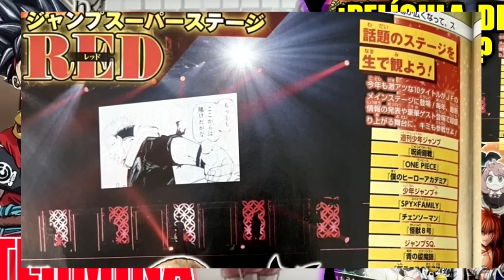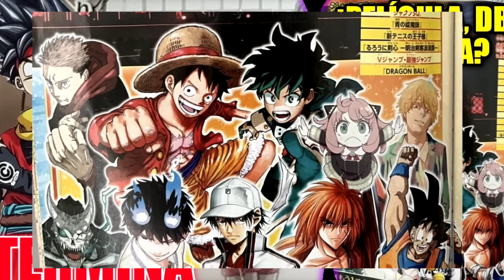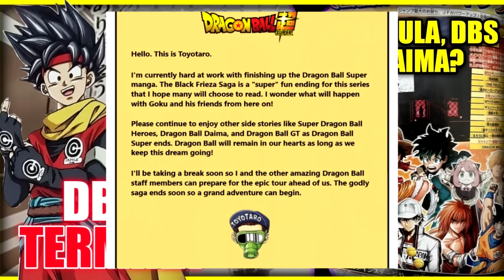¿NUEVA PELICULA DE DRAGON BALL SUPER O DAIMA? DRAGÓN BALL HEROES A TERMINADO | ANZU361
2 Nuevos eventos especiales para dragon ball nos traen 2 noticias muy importates, estos seran el regreso del manga, el seguro anuncio de una nueva pelicula y lo que ocurrira con dragon ball en el futuro

Personajes de sparking zero, modo historia y what if que vienen con la toma de decisiones.
El juego también podra volver oficial las batallas soñadas e incluso las historias de los fans mas raras con su chosen battle, un modo donde puedes crear tu propia historia con cinematicas incluso.

Pronto te traeremos videos con 117 curiosidades de sparking zero.
Todas las referencias de personajes y cuantos hay confirmados.
Los dlc.
El manga de dragon ball super cuando volvera. Y nuevos temas de otras series como jujutsu kaisen.